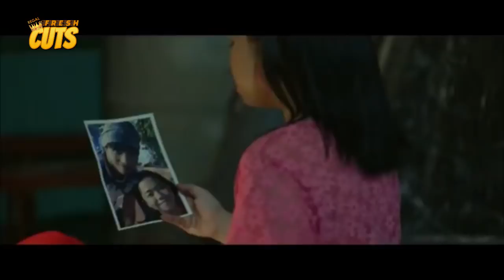LOVE WINS! Derek Ramsay at Kiray Celis natagpuan ang tunay na pag-ibig!!! | Love Is Blind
Movie Released Date:
2016

Movie Genre:
Romance, Comedy